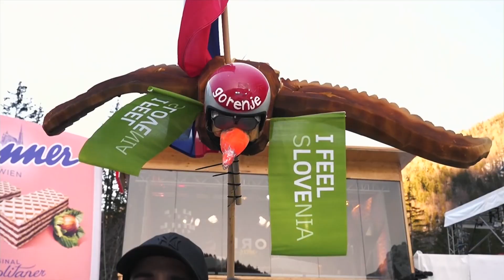Daily Diary #6 | Men's Team Large Hill | Planica 2023